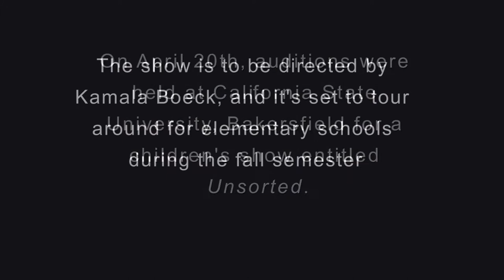Auditions for Unsorted held at CSUB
Instructor, Kamala Boeck, seeks to find dedicated actors for the fall production of the children's play Unsorted.